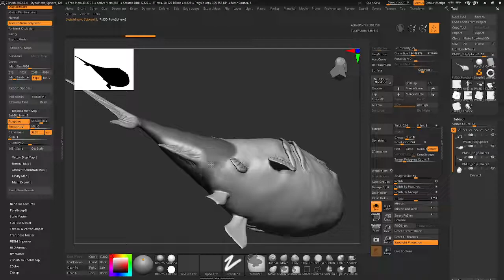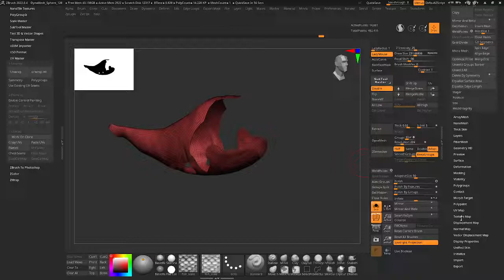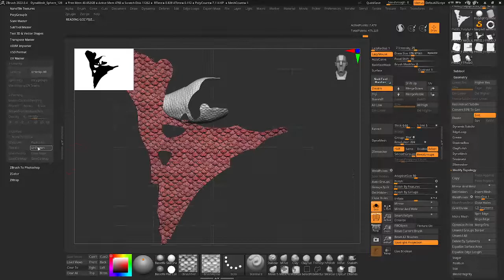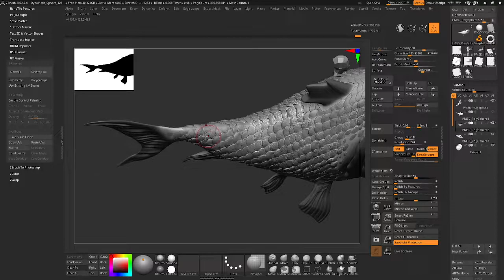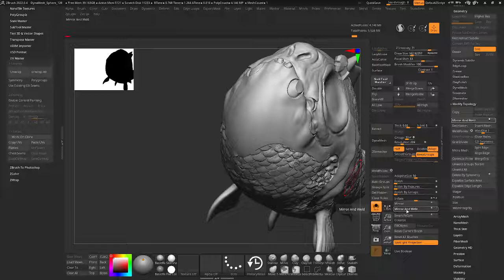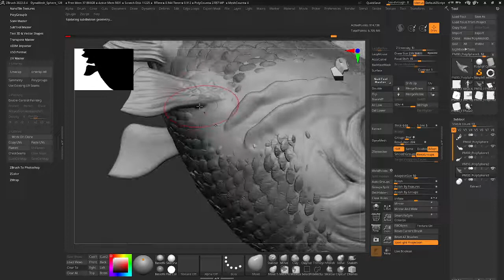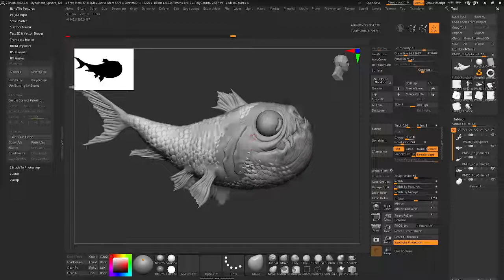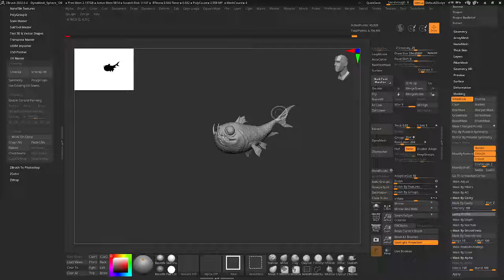Zbrush Fish Scales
An easy way to use UV in Zbrush and Scale Alpha to add details to a fish.